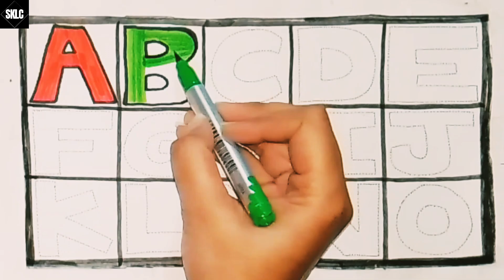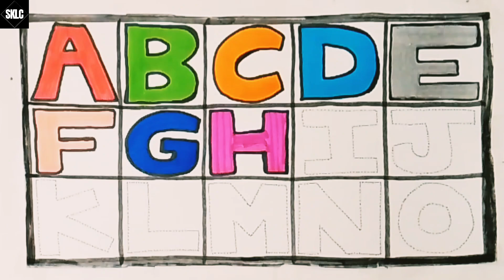Alphabet For kids|ABC Song|A For Apple B For Ball|Phonics Song#shibbukidslearningcorner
alphabet colouring
toddlers song
baby learning
kids learning
abcd song
abcd rhymes
alphabet
kids rhymes and learning
abc wali video
pre nursery alphabet song
nursery learning
missing abc
dashes abc
fun study for kids
abc writing
preschool learning
nursery ki padhai
nursery ki rhymes
a for alligator
abcd rhymes new video
a for apple wala
a for aeroplane b for boll
abcd alphabet
abcd cartoon
abcdef
writing abc
a for apple song
toddlers alphabet
toddlers abc
learn to write abc